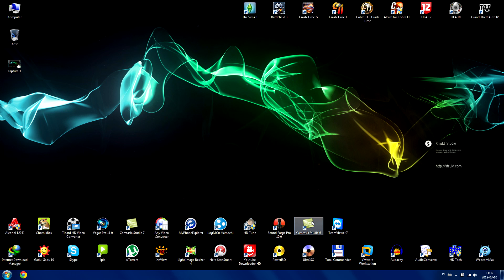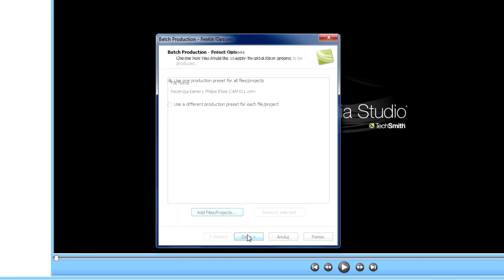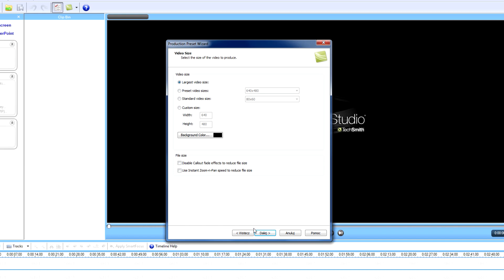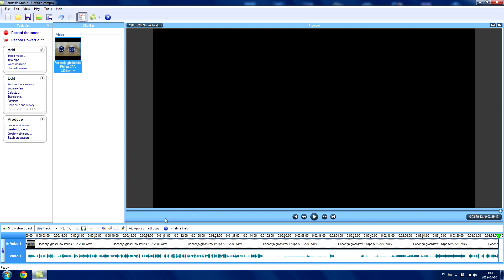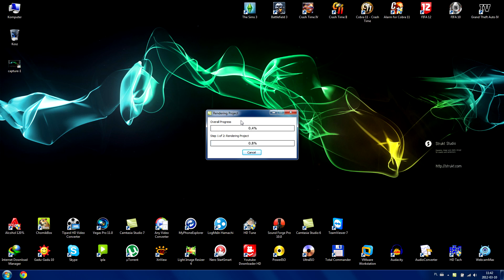Jak skonfigurować Camtasia Studio 6 do tworzenia filmów w HD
W tym filmie pokazuję jak poprawnie skonfigurować program Camtasia Studio 6 do tworzenia filmów w rozdzielczości HD 720p